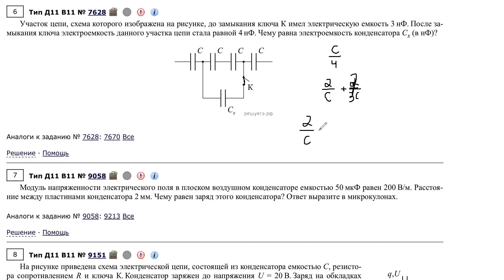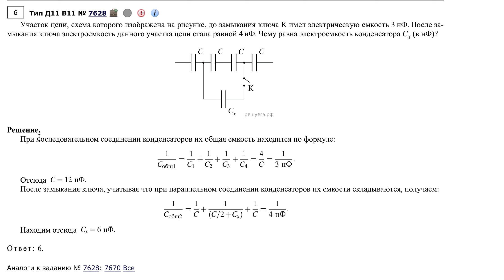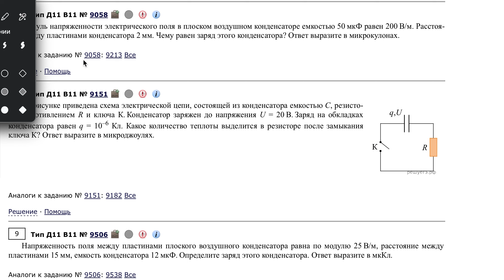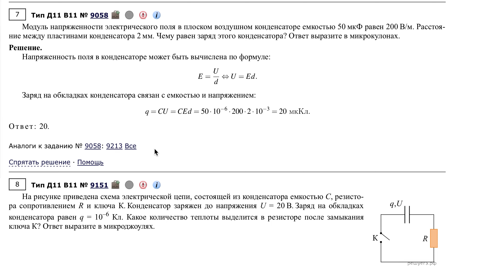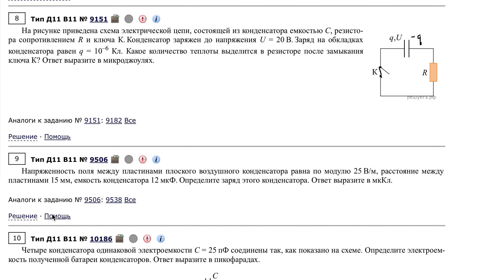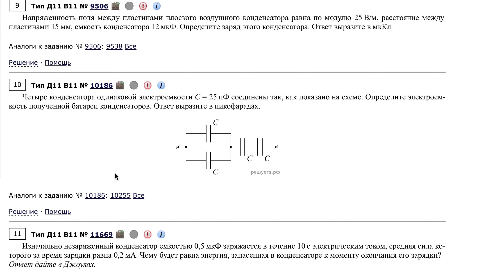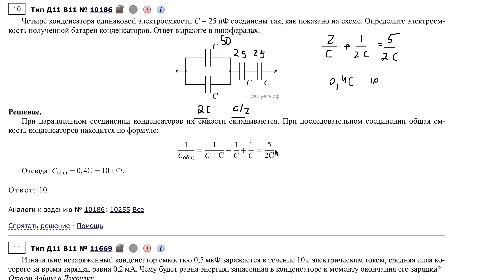конденсаторы егэ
Василий Антонов разбирает задачи